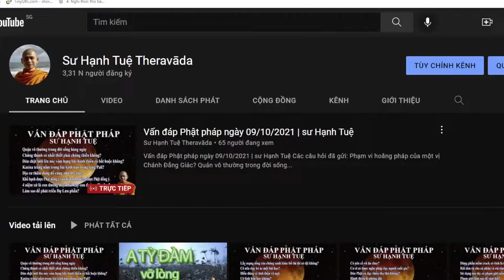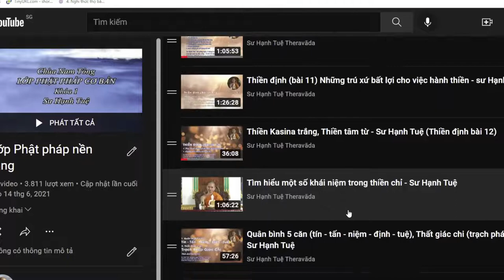1092. Niệm Phật hàng ngày có tốt không?